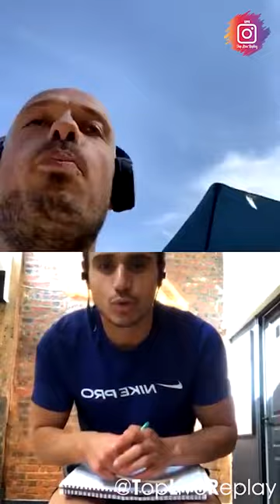Live Carlito avec Coach Akim Séance du 07-05-2020 (Complément Playlist) - EMOM -🏋️‍♂️🏋️‍♀️💪💪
Live Carlito avec Coach Akim Séance du 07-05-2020

Cette est en complément de la playlist déjà dispo sur notre chaîne Youtube.

Top Live Replay a été créée pour le partage des Lives qui ont pour but de sensibiliser sur le covid-19 ou se divertir pour lâcher la pression causée par le virus.